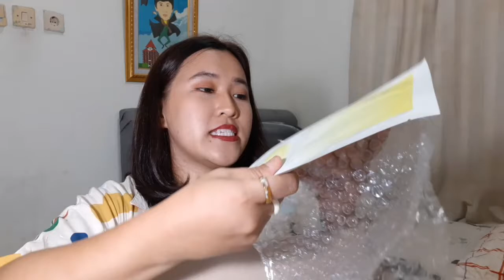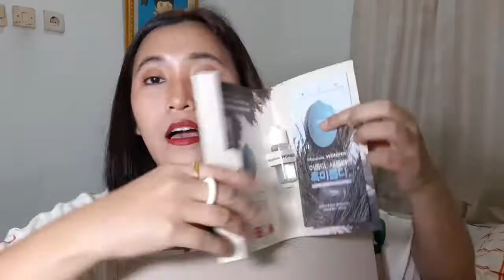STYLE KOREAN HAUL 2022 | UNBOXING 1st BOX